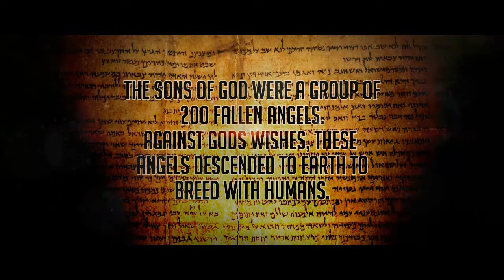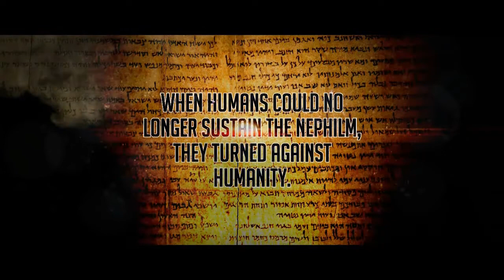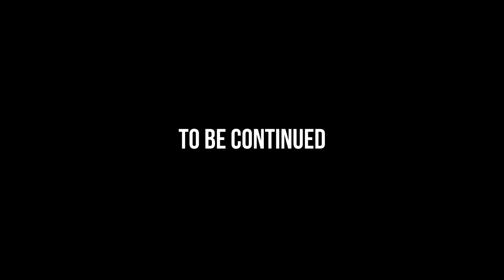Short [Crap] Film: DUNGEON 3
// Critically acclaimed as one of "the worst film(s) ever made", The Dungeon returns...

// "Re-live the Nightmare. Re-live the Terror. Re-live...THE DUNGEON."

[It is highly recommended to watch Dungeon 1 and 2 before viewing this movie*]
*Available at all good Poundland's

*Order online and you'll be in with a chance of winning a free tour of your local sewage works (1 per person, while stocks last).